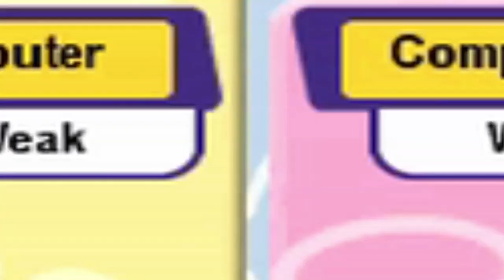Chu Chu Rocket! (iPhone)